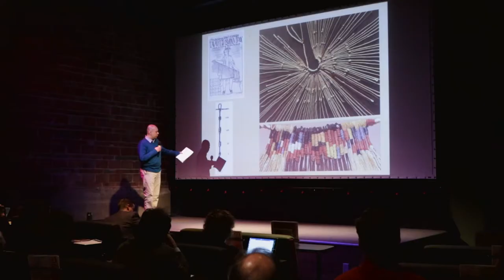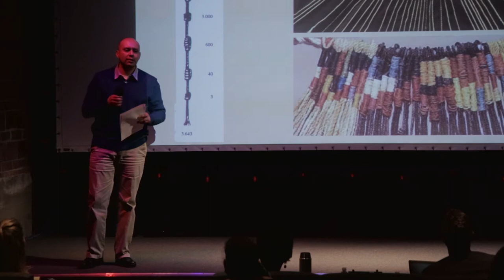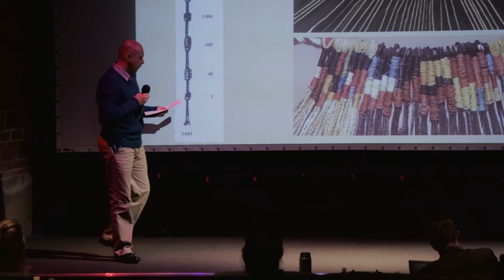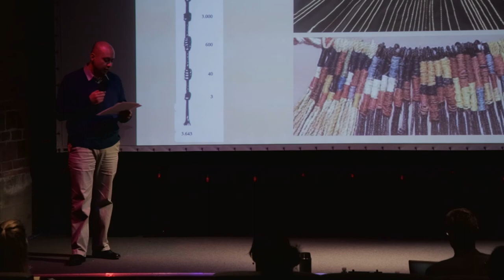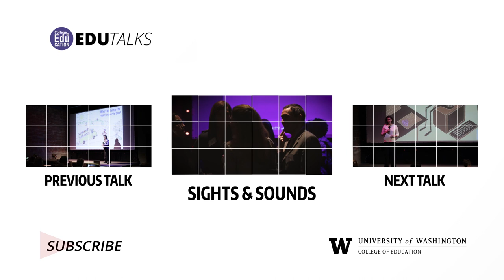EduTalks: Filiberto Barajas-Lopez & What Exactly Is School Math for?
Math didn't just develop in Europe. Many cultures have rich mathematical traditions that can be drawn upon, Professor Filiberto Barajas-Lopez argues, to improve the achievement of young people from historically marginalized communities. To watch additional EDU Talks from the University of Washington College of Education,